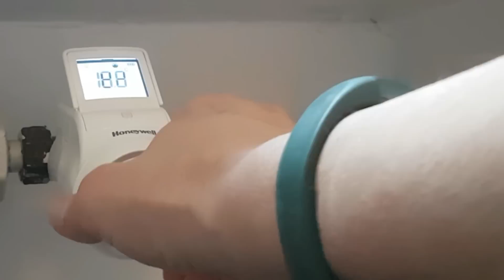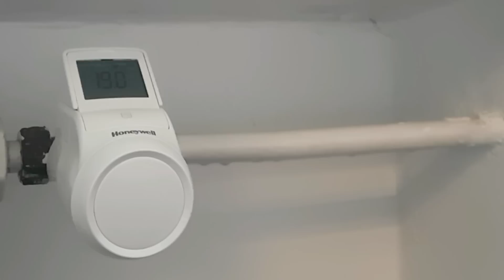Honeywell Evohome TRH092 montieren.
Kurzes Video, wie ihr vorhandene Heizungsthermostate gegen programmierbare austauschen könnt.
Honeywell Sets
Einfaches Honeywell Thermostat ohne Smart Home Einbindung
Amazon Echo
Amazon Echo Dot